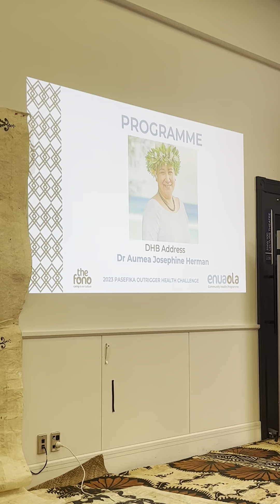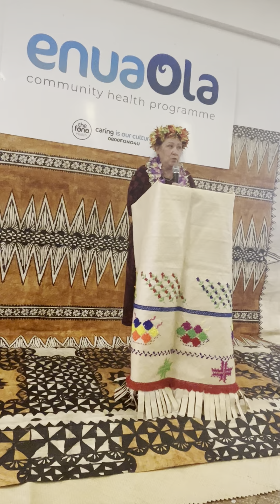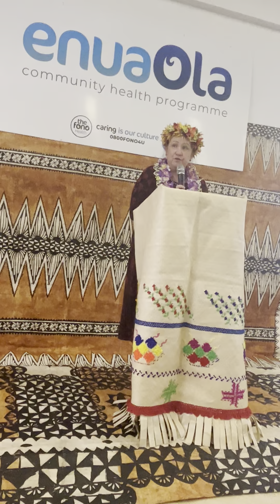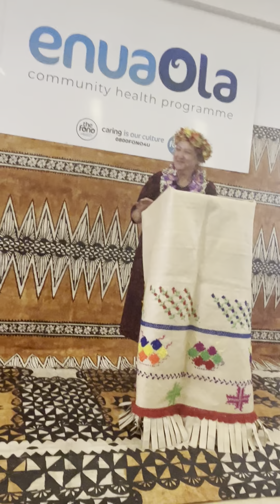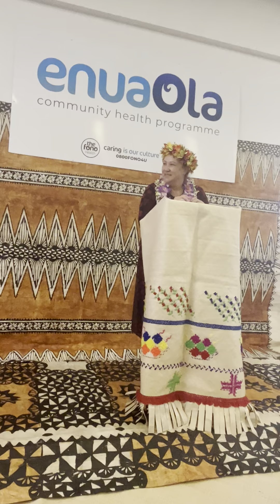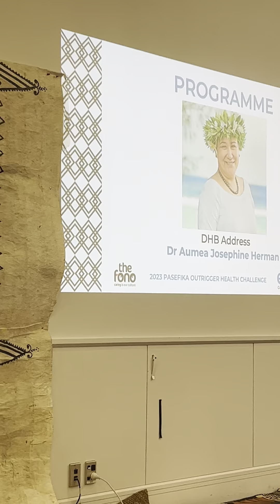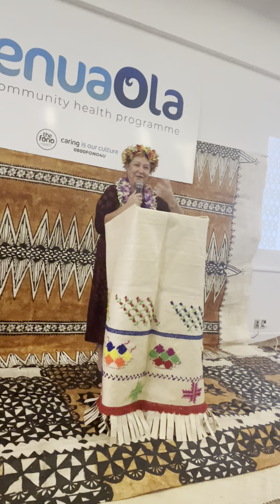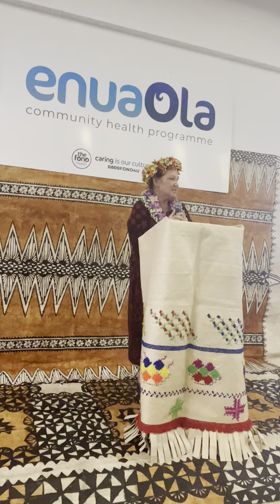Enuaola Community Health Programme. Special Quest Speaker Dr Herman 🌷🌸